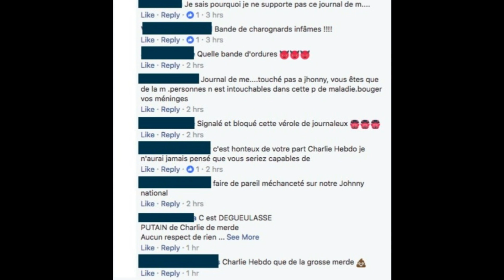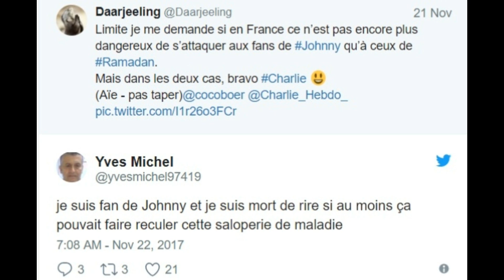Johnny Hallyday malade : La une de Charlie Hebdo choque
Ce mercredi 22 novembre, le journal satirique Charlie Hebdo a choisi de faire sa une sur l'état de santé du chanteur Johnny Hallyday. Ce dessin signé Riss ne plaît pas beaucoup à ses fans.